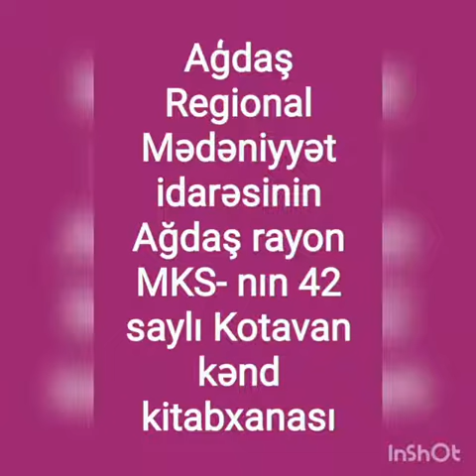Şəhid İbrahimxəlilov Soyxanın bulağı